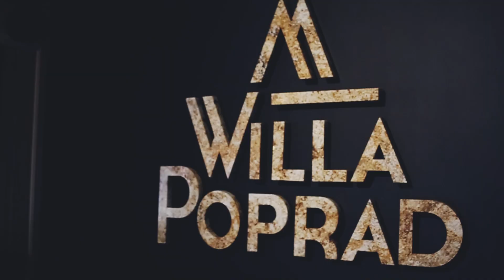Teledysk ślubny | Klaudia & Tomasz | Willa Poprad | wedding highlights